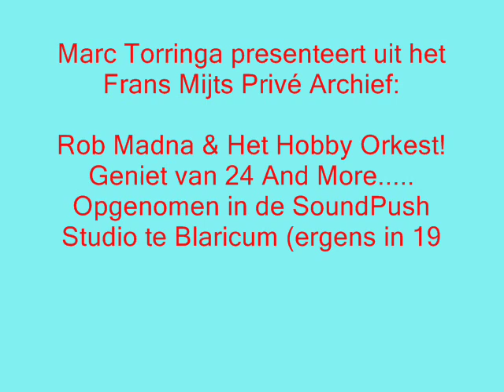SoundPush Hobby Orkest met Rob Madna (1967)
Ik ben bijna 4 uur bezig geweest om dit filmpje te maken,omdat ik een zo mooi mogelijk klankbeeld wou hebben van dit waanzinnige nummer 24 And More!Geniet van Rob Madna met het Hobby Orkest!Opgenomen in de SoundPush Studio te Blaricum (1967) Met zeer veel dank aan Frans Mijts,die de tape en ook de Fostex recorder aan mij heeft toevertrouwd ;-) Behalve Rob Madna hoor je ook o.a. Frans Mijts himself, Cees Smal, John Bannet, Eddy Engels, Fons Diercks, Ferdinand Povel, Herman Schoonderwalt, Tony Vos, Sander Sprong, Joop Mastenbroek, Rudy Bosch, Eric van Lier, Bertil Peereboom Voller, Dick Kaart, Frans van Luin, Frans Elzen, Rob Langereis, Evert Overweg, Joop Schoten (sorry als ik iemand ben vergeten) Dit is tevens mijn eerste filmpje met een recorder,en het beeld had iets lichter gekund.